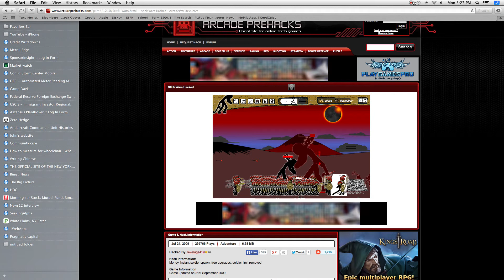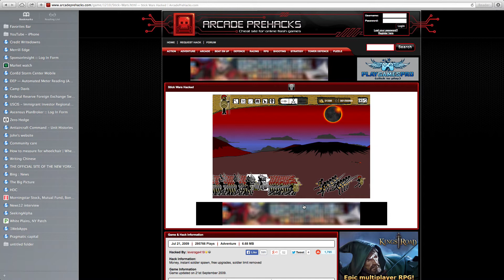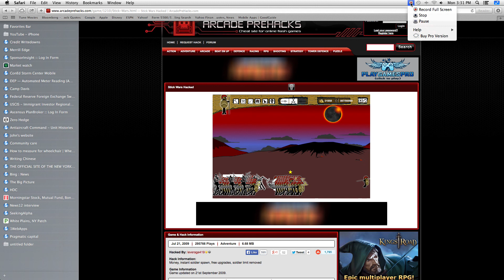Biggest Glitch ever stick wars hacked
This is what you get for abusing a hacked game. This went on for another 20 minutes or so, so I had to restart the level and play it without spawning so many troops.